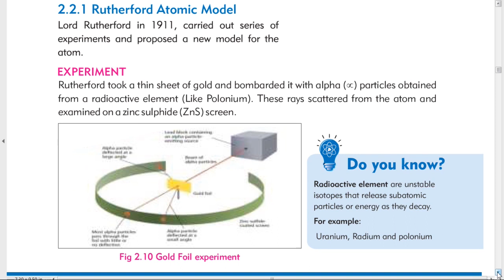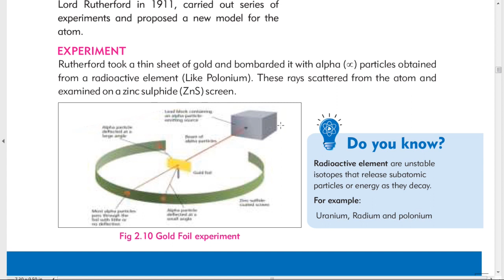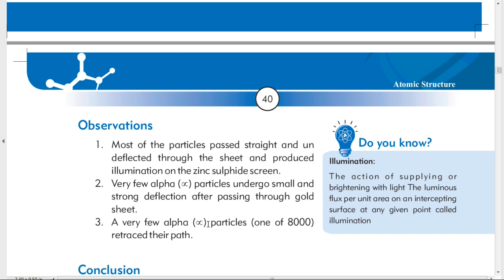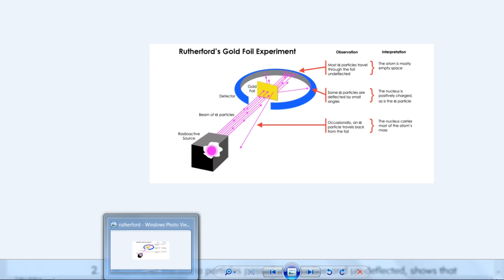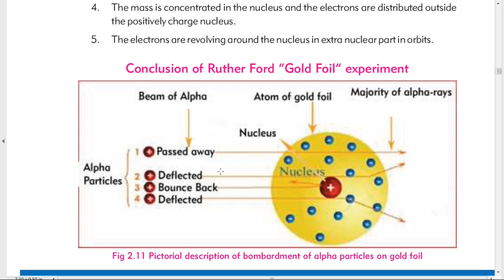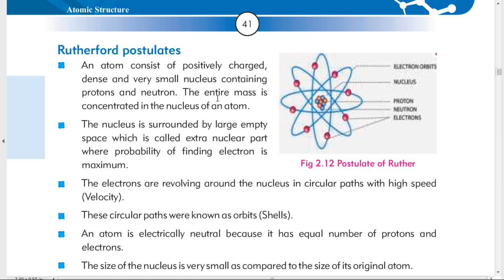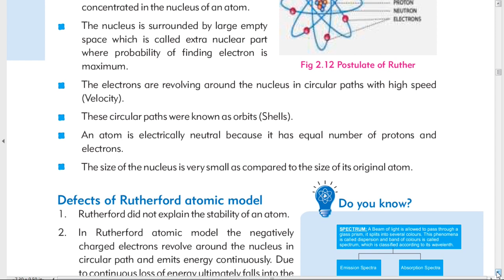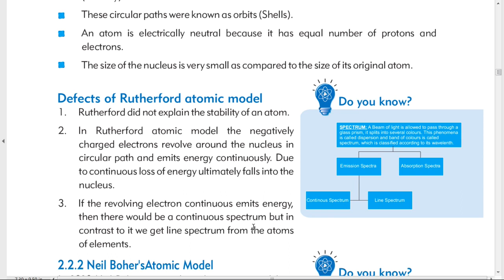chemistry class 9 chapter 2 atomic structure || Rutherford atomic model class 9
chemistry class 9 chapter 2 atomic structure topic Rutherford atomic model class 9
all subjects new books class 9 and 10 solution videos are being uploaded
contents covered
1 rutherford atomic model class 9 in urdu
2 rutherford's gold foil experiment
3 defects of rutherford atomic model
4 explanation of chapter 2 chemistry class 9